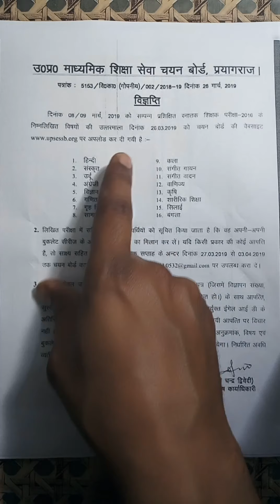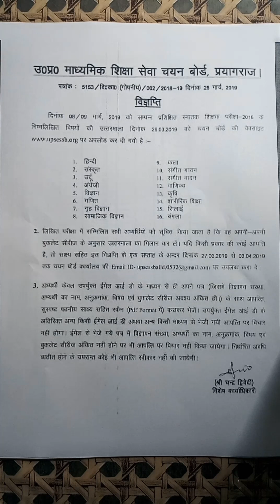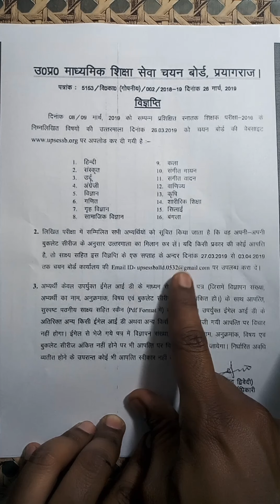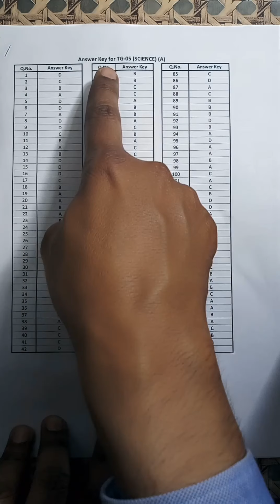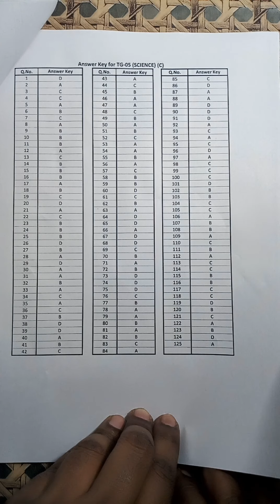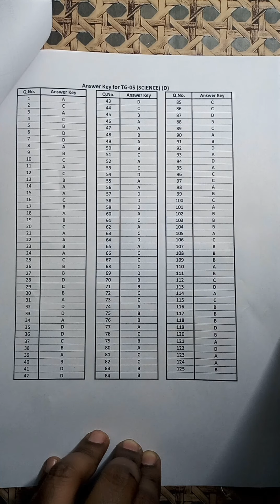UP TGT 2019 OFFICIAL ANSWER KEY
TGT 2019 OFFICIAL ANSWER KEY, PROCESS TO CHALLANGE WRONG ANSWERS